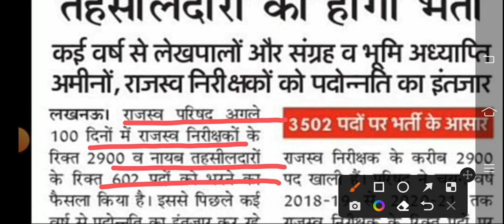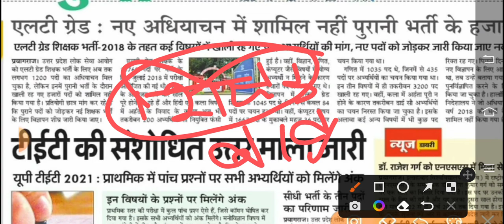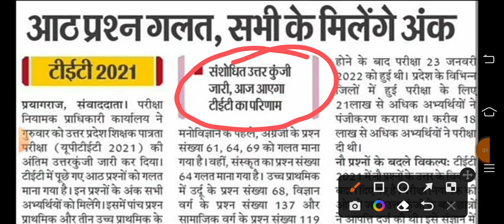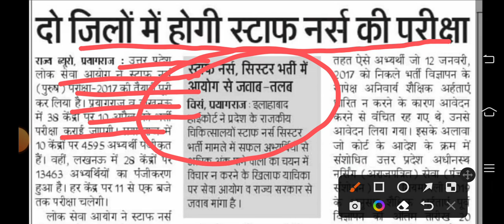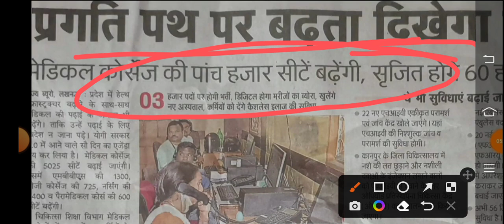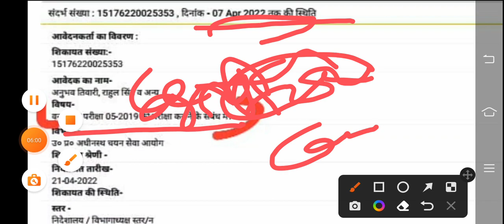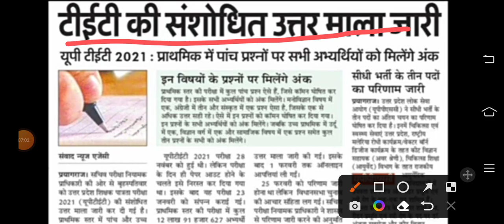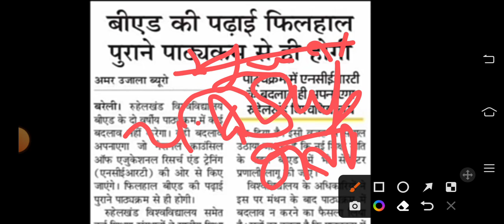कानून गो और नायब तहसीलदार नई भर्ती जल्द | राजकीय इण्टर कालेज में शिक्षक क्लर्क और चपरासी भर्ती जल्द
Latest News Today
Rajkiye Inter college mai Chaprasi bharti
Rajkiye Inter college mai clerk Bharti